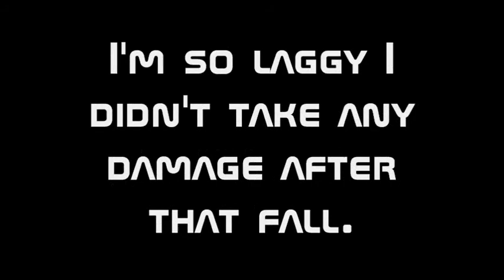LightningHiro Loves Hate Factory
This is how much I love Hate Factory! The proof is in the video